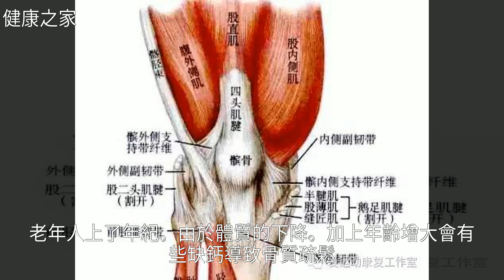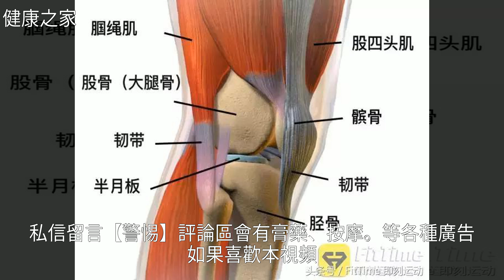膝蓋為什麼會痛？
膝蓋為什麼會痛？膝蓋為什麼會痛？推 拿 , 高 跟 鞋 , 骨 關 節 炎 , 骨 質 疏 松 , 生 活 健 康